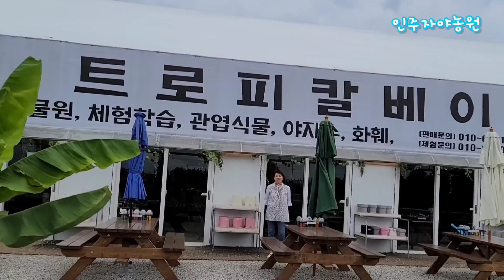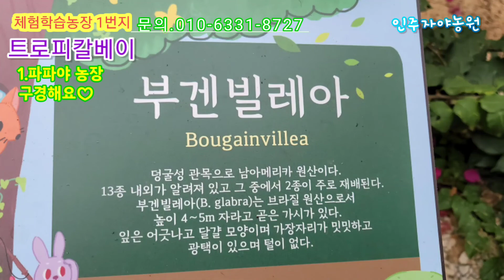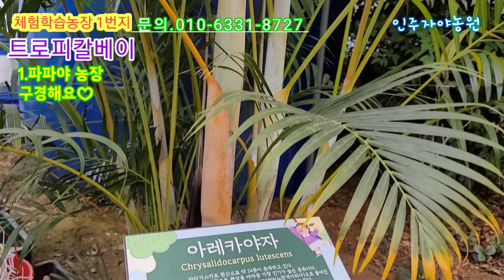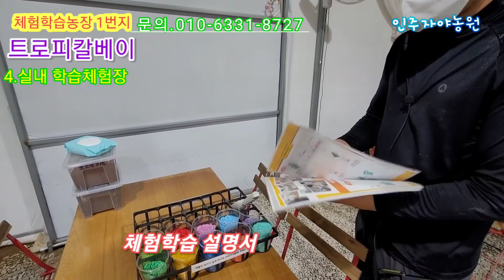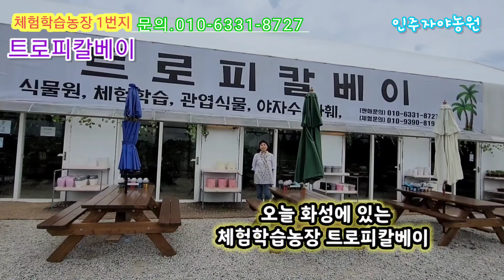식물원, 동물농장 체험학습의1번지 트로피칼베이 파파야농장 열대식물 미니동물 농장 친구들의 특징 소개. 프레디독, 라쿤, 미어켓, 기니피그, 거북, 보어염소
체험학습의 1번지  트로피칼베이
파파야,야자.관엽 체험농장.
미니동물체험장.
학습체험농장